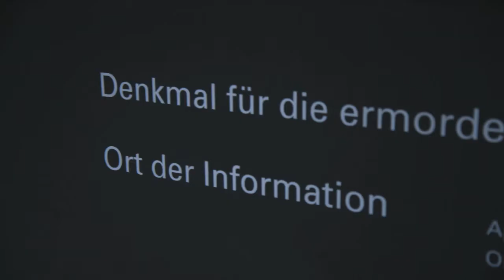Verlust der Vielfalt